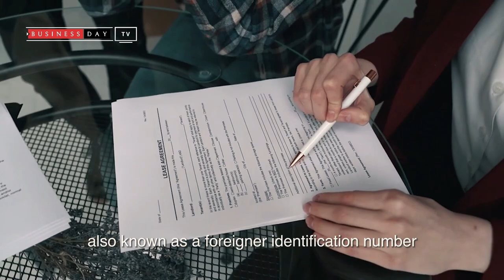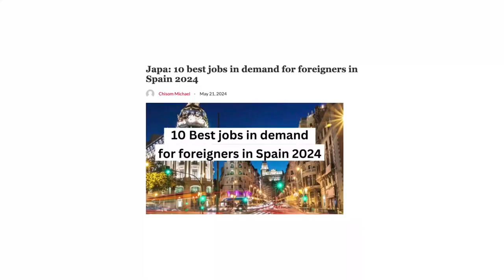Basic requirements to consider before moving to Spain